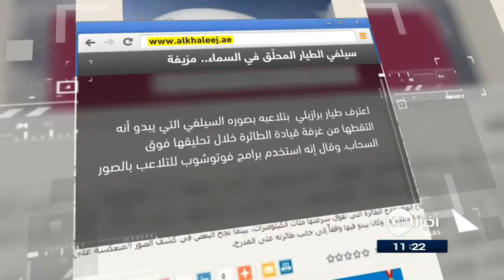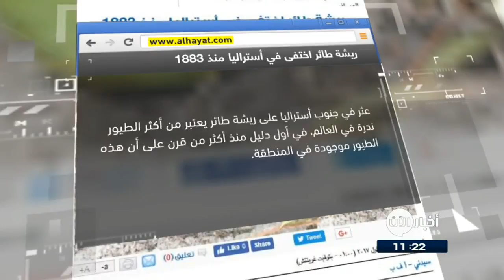ساعات آبل الجديدة قادرة على تشخيص أمراض القلب وعناوين اخرى في جولة الصحافة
الخليج

سيلفي الطيار المحلّق في السماء.. مزيفة

اعترف طيار برازيلي  بتلاعبه بصوره السيلفي التي يبدو أنه التقطها من غرفة قيادة الطائرة خلال تحليقها فوق السحاب. وقال إنه استخدم برامج فوتوشوب للتلاعب بالصور، لتبدو كأنه كان في مهمته الرسمية قائداً لإحدى الرحلات المحلقة في السماء.

وأثارت صور ة السيلفي التي التقطها الطيار جدلاً واسعاً بين الجمهور متسائلين عن حقيقتها ومذعورين من إمكانية تجرّؤ قائد طائرة على المجازفة بحياة الركاب من أجل التقاط سيلفي.

الحياة

العثور على ريشة طير نادر جداً

عُثر في جنوب أستراليا على ريشة طائر يعتبر من أكثر الطيور ندرة في العالم، في أول دليل منذ أكثر من قرن على أن هذه الطيور موجودة في المنطقة.

ويعد ببغاء الليل من أكثر الطيور ندرة في العالم، وكان مختفيا إلى أن قدم عالم بريطاني صورة تثبت وجود طير كهذا عام الفين وثلاثة عشر 2013. وقد رصد الطير بعد ذلك في مقاطعة غرب أستراليا.

وعثر على ريشة من العصفور الصغير بلونه الأصفر المائل إلى الأخضر في عش عصفور آخر
الغد الاردنية

ساعات آبل الجديدة قادرة على تشخيص أمراض القلب

تسعى شركة آبل  لتطوير برامج تساعد ساعاتها الذكية على تشخيص أمراض القلب.

ويأمل الخبراء أن تساعد هذه الساعات الذكية المرضى على قياس نبضهم باستمرار وتطويرها لتكون قادرة على تحديد المشاكل في عدم انتظام النبض بنسبة سبعة وتسعين في المئة  97%، أي بشكل يضاهي أحدث الأجهزة الطبية